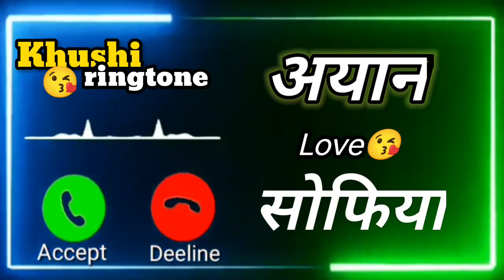Mr. Ayan Name Ringtone 😘| sufiya Name Ringtone 😘| Whatsapp Status | Khushi Ringtone 07